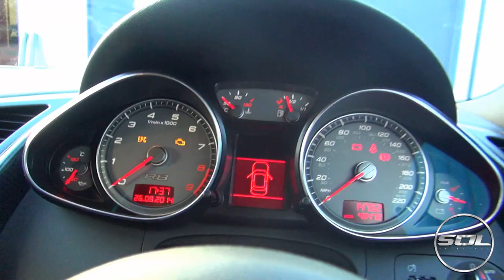What's Wrong with my Audi R8 Vlog?!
It's judgement day and we plug the diagnostic into my car after a few engine lights have popped up! Watch the video to see what the problem is...I still have no idea what it means!